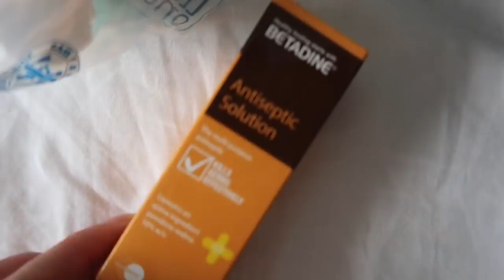FAMILY VLOG : SHEIN, UN SAMEDI BIEN CHARGE ! ENTRE BEBE, LES FILLES, REPAS POUR LES INVITES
VLOG : UN SAMEDI BIEN CHARGE ! ENTRE BEBE, LES FILLES, REPAS POUR LES INVITES, SHEIN

Ma camera